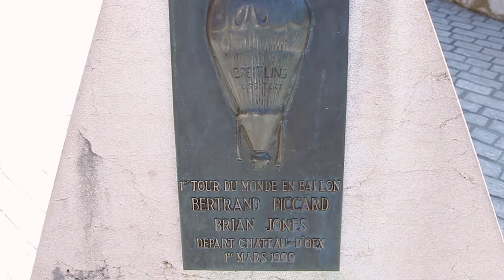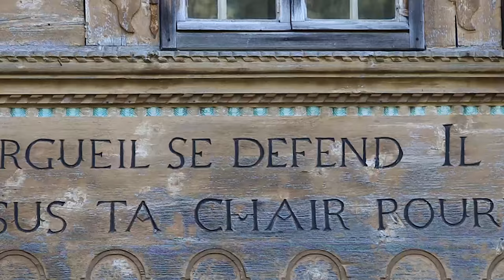This is why HOT AIR BALLOON over the SWISS ALPS is so famous!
★★★ Discover the SWISS ALPS from a Swiss hot air balloon ★★★
       → A travel video guide about Switzerland presented by a SWISS couple ←

Find the best places to visit in Switzerland by watching our channel. We make videos about the beautiful Switzerland tourist places. Learn about our lovely country and find ideas of tour of Switzerland by selecting itineraries and top places of Switzerland.

This first video shows the beauty of the Swiss Alps from a hot air balloon. Organise your future travel in Switzerland thanks this travel video guide. Discover Chateau d'Oex and its surroundings, which is famous for its traditions such as Etivaz cheese and silouhette cutting. These awesome views of the Swiss Alps from above will make you want to visit Switzerland. Take your holidays and come to enjoy the wonders of the Canton de Vaud, situated in the Lake Geneva Region.

WHAT IS THE CONCEPT?
We are Jenny and Sylvain, two professionals of the tourism and design industry living in Lausanne in Switzerland.

"This is Switzerland" is a travel video guide about Switzerland presented by a Swiss couple. What's best than tips given by two locals?

Discover our second channel "Lytchee" presented by Jenny in french. Discover Asia and Europe through our videos.

MUSIC
Intro Logo – Yodel Trap - Lancifer
Dreams - Joaquim Karud
Jazzaddict’s Intro - Cosimo Foggs
Triohatala - Stimmhorn

TO DISCOVER THE REAL SWITZERLAND WITH SWISS LOCALS!